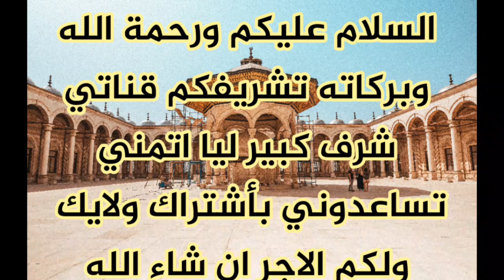مواقيت الصلاة في مصر اليوم الخميس ٢٠٢٢/١١/٢٤/مواقيت الصلاة علي القاهره اليوم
اوقات الصلاة في مصر اليوم الخميس ٢٠٢٢/١١/٢٤
هذا الفيديو نتعرف علي مواقيت الصلاة ونوضح  موعد اذان الفجر الشروق والضهر والعصر والمغرب والعشاء وتوقيت صلاة الجمعه وأذان المغرب في رمضان وصلاة عيد الفطر وعيد الأضحى في  القاهره  محافظات الجمهورية وبعض عواصم الدول العربية وهذا وصف ثابت لكل فيديوهات مواقيت الصلاة  فضلا الاشتراك في قناتي ولايك
اوقات الاذان
مواقيت الصلاة
مواقيت الصلاة في مصر
اذان المغرب
مواقيت صلاة المسلمين
اوقات الصلاة
مواعيد الصلاة
اذان العصر
اذان العشاء
توقيت الصلاة
اذان الظهر
صلاة العشاء
مواقيت الصلاة القاهرة
وقت الصلاة
صلاة العصر
اوقات الصلاه
مواقيت الصلاة في القاهرة
اذان
موعد اذان العصر
صلاة الظهر
وقت صلاة الفجر
وقت الاذان
مواعيد الصلاه
موعد اذان العشاء
مواعيد الاذان
المغرب اذان
موعد اذان المغرب اليوم
اوقات الاذان
موعد الاذان
أذان المغرب
توقيت صلاة الفجر
توقيت الصلاه
وقت صلاة المغرب
توقيت الاذان
وقت صلاة
الفجر اذان
مواقيت الاذان
متى يأذن المغرب
موعد اذان
اذن الفجر
متى اذان المغرب
موعد الصلاة
آذان المغرب
مواقيت
ميعاد صلاة الفجر
أذان العشاء
أذان العصر
مواقيت الصلاة الإسكندرية
الظهر اذان
موعد الشروق
توقيت صلاة
موعد الفجر
صلاة المغرب اليوم
أذان الظهر
وقت اذان العصر
مواقيت الصلاة في مصر اليوم الأثنين  ٢٠٢٢/١١/٢٣

مدونتي الشخصيه علي الفيس بوك

قناتي_انا_وحياتي_ارجو_الاشتراك_وتفعيل_الجرس